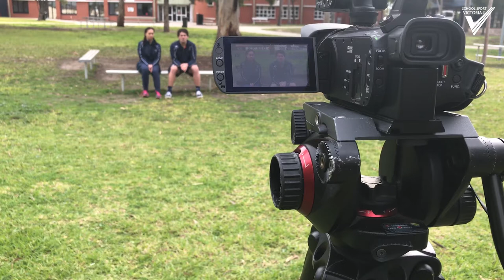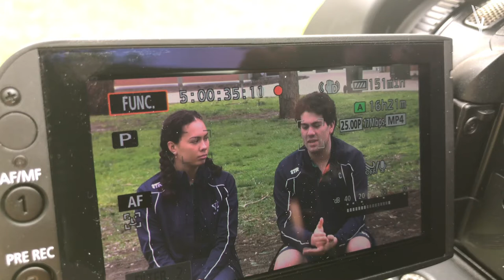James and Elena Nicholls (Bellarine Secondary College)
It's rare that a brother and sister would be awarded a scholarship. James and Elena Nicholls share their experience being in the same Team Vic team and being awarded scholarships 12 months apart.